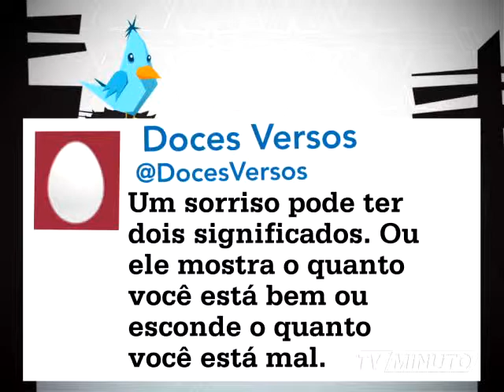MTUI 605 mpeg4